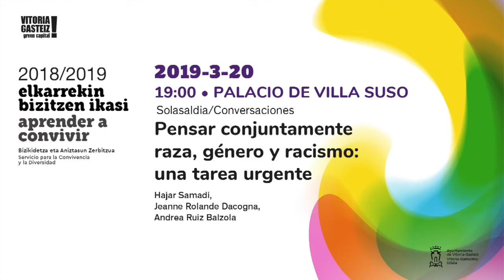Solasaldia/Conversaciones: "Pensar conjuntamente raza, género y racismo: una tarea urgente"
Solasaldia: "Pensar conjuntamente raza, género y racismo: una tarea urgente"
Elkarrekin bizitzen ikasi programaren barruan, 2019ko martxoaren 20an  “Pensar conjuntamente raza, género y racismo: una tarea urgente” solasaldia egin zen. Hajar Samadi, Jeanne Rolande Dacogna eta Andrea Ruiz Balzola  intersekzionalitateaz, arrazakeriaz, dekolonialismoaz… solasean aritu ziren, guztion burua kokolan jartzeko eta elkarrekin hausnarketa eta ekintza-espazio kritiko bat osatzeko asmoarekin.

Conversaciones: "Pensar conjuntamente raza, género y racismo: una tarea urgente"
Dentro del programa Aprender a Convivir el 20 de marzo de 2019 se realizó la actividad “Pensar conjuntamente raza, género y racismo: una tarea urgente”. Conversaciones entre Hajar Samadi, Jeanne Rolande y Andrea Ruiz Balzola sobre interseccionalidad, racismo, decolonialismo… con la intención de cuestionar(nos), interrogarnos y construir conjuntamente un espacio crítico de reflexión y acción.